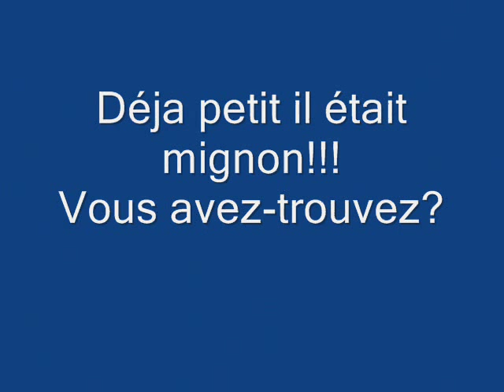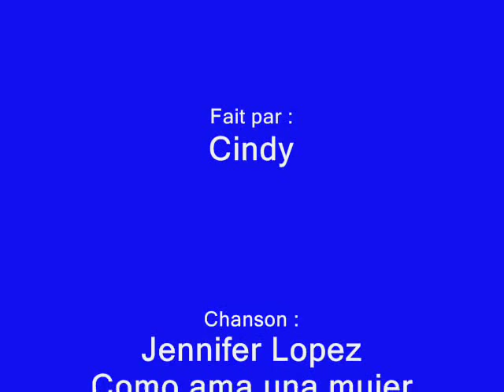mathis kunzler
c moi ki lé faite